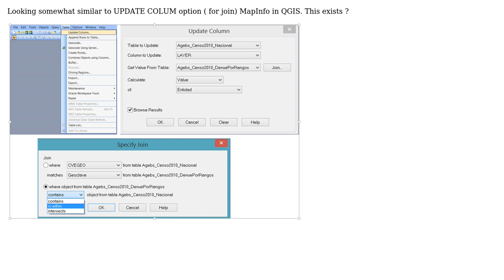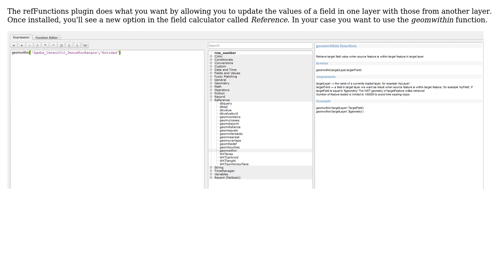GIS: Update column/Join in QGIS similar Mapinfo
With thanks & praise to God, and with thanks to the many people who have made this project possible! You are responsible for your own actions.